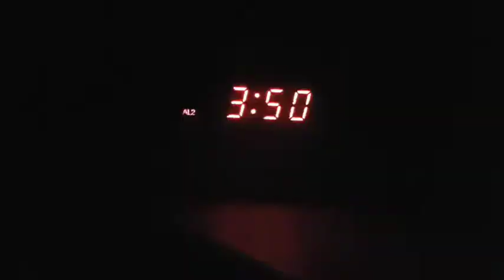Pregmancy Diaries: Chapter 4 - Food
Documenting the time when the only two food groups in our 'balanced diet' were:
1. Junior burgers
2. Frozen Coke

The PregMANcy Diaries looks at pregnancy's true hero: The Man. Epsiode Four is 'Food'.

Tag a mate who's pregnant.